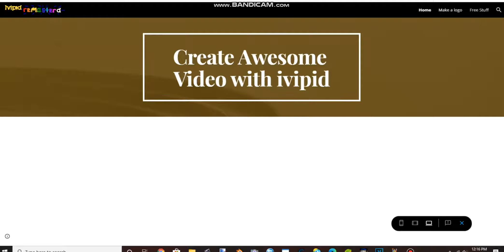Ivipid Remasterd Coming Soon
Credit, To Whoever, Owns Anything, In This Video